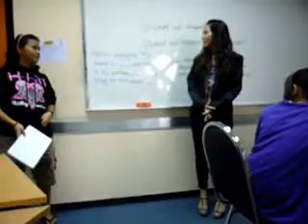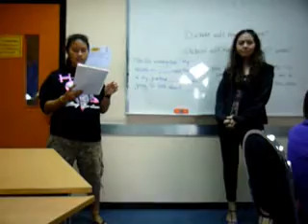Nan and Jeab.wmv